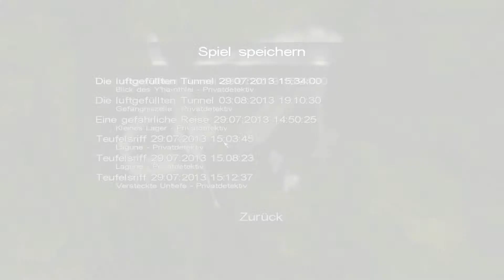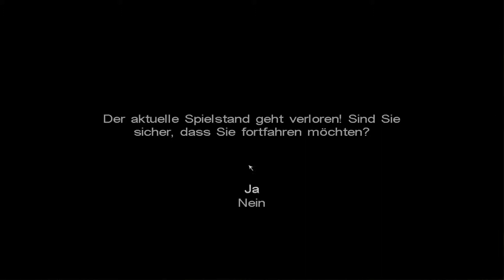Let's Play Call of Cthulhu #32 - Gefangen! [HD] [Ryo]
Wir dringen in die Stadt der Tiefen Wesen ein, doch anscheinend hat man uns bereits erwartet, denn Sebastian Marsh stellt uns eine Falle, und die finsteren Kreaturen werfen uns in ihren abscheulichen Kerker...